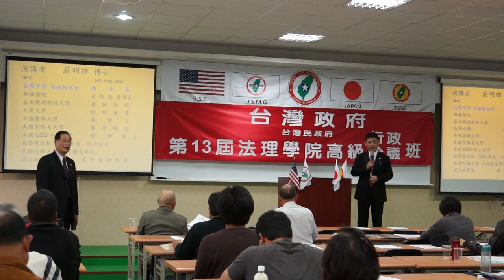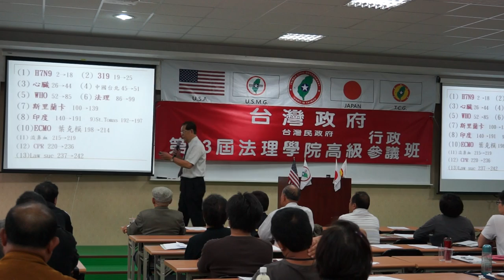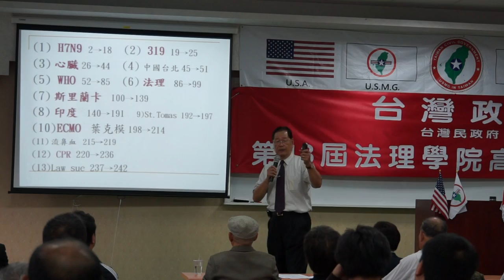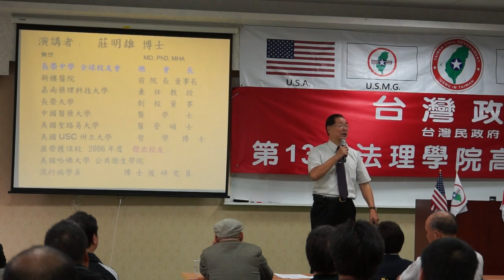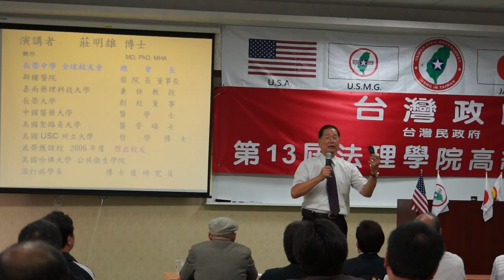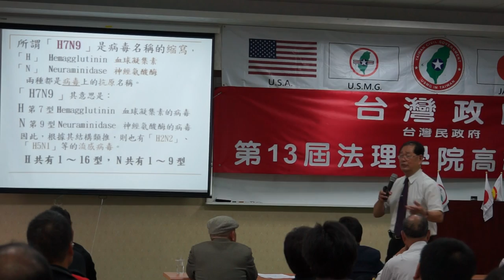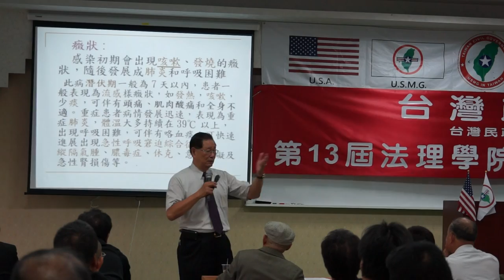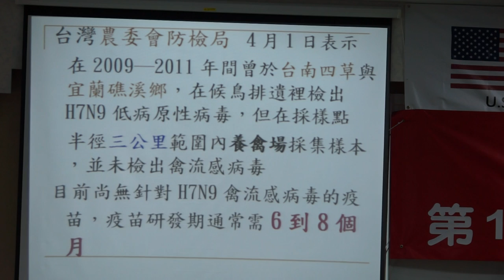130427-B6a-醫療保健-莊明雄-台灣(民)政府第13屆法理學院高級行政參議班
130427-B6a-醫療保健-莊明雄-台灣(民)政府第13屆法理學院高級行政參議班